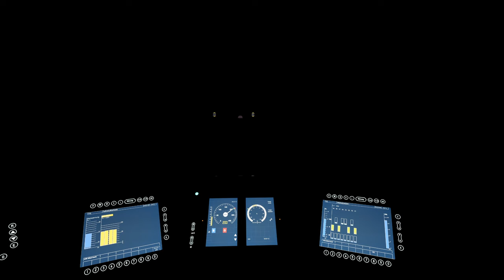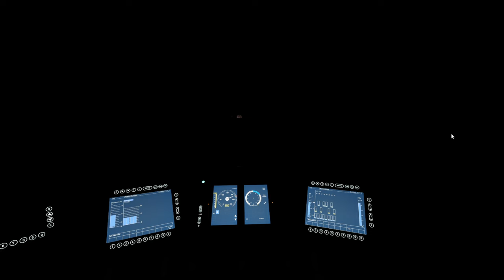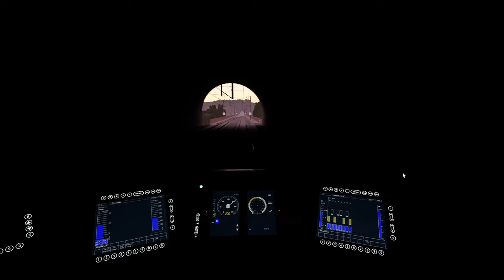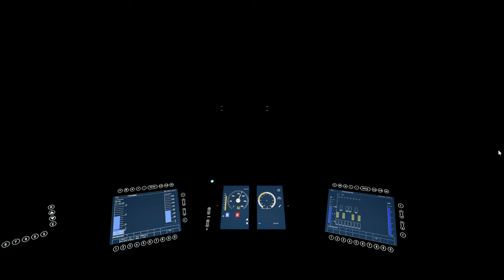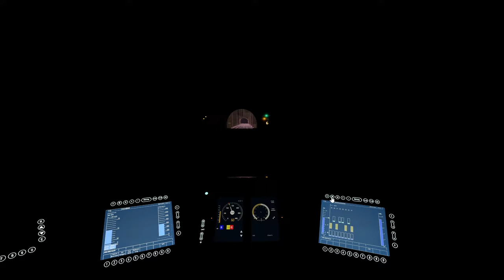Neuvorstellung: PRIDE-ICE 3 | Loco-DLC Bundle 2 | Kassel-Würzburg | TSW 3 - TRAIN SIM WORLD 3 #36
Wir übernehmen den neuen ICE 3 als Trainbow - der Regenbogen-ICE im Zeichen der Solidarität.

Zug: BR 403 (Dovetail Games)
Strecke: Kassel-Würzburg (Dovetail Games)

Transparenz:
1. Stellt mir DTG DLCs zu Verfügung?

2. Werde ich dafür bezahlt, Werbung zu machen?

3. Bin ich gezwungen, Werbung zu machen?

4. Ist meine Meinung über DLCs noch objektiv?

2ZK4fUqv8CJFukjSVQJ2iIMXmKPW4w/edit